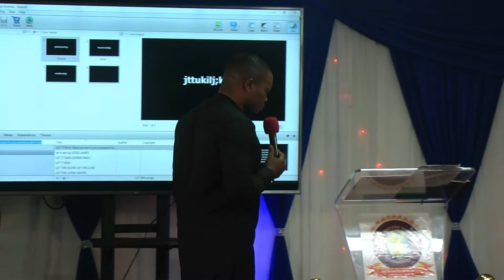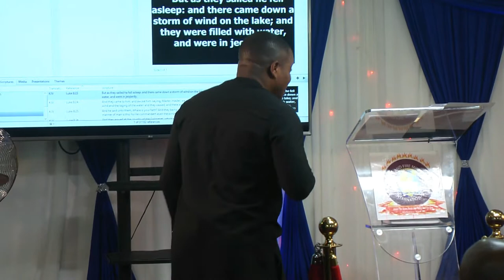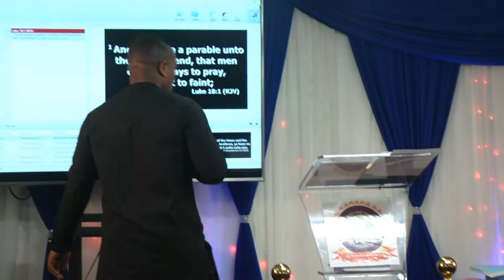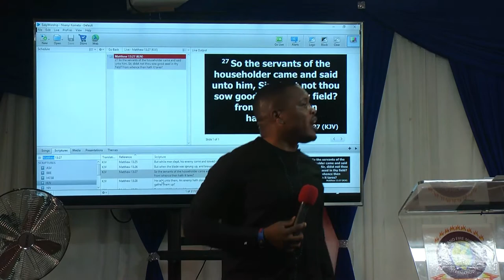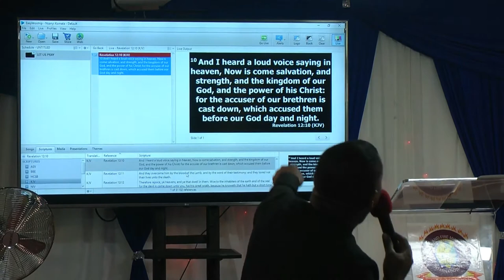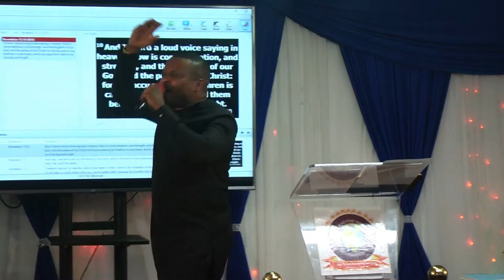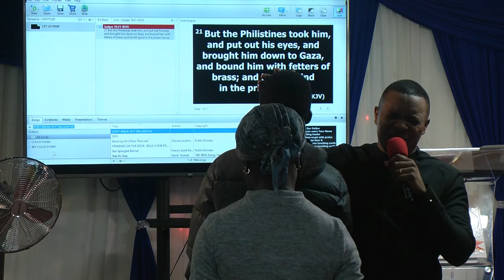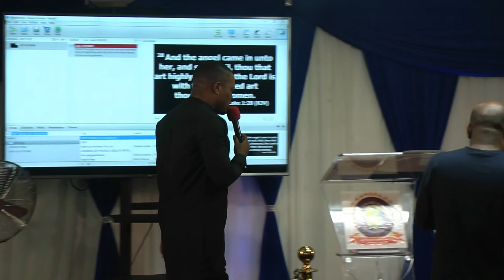Friday NIGHT Deliverance, Healing and Prayer Meeting -16th August 2019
Word and Fire Ministries International is a prayer ministry and has its headquarters in the United Kingdom. You see … GOD sent His prophets per season to push out HIS WORD TO US and deal with the moment and happenings in our lives per time. In Luke 4:25-27, God sent Prophet Elijah to save Naaman, the Syrian and his entire nation. In Exodus 3:7-10, God sent Moses to address the issues in Egypt and release the Israelites God has also gave His choice servant, Apostle Kenneth Njume a divine mandate to: -To set captives free and put an end to afflictions on mankind. -To restore original destinies to men and remind them of who they are in Christ by the revelation of the word, - To revive the Church of Christ worldwide with Power manifestations and the truth of the Head of the church which is the Person of the Holy Spirit.